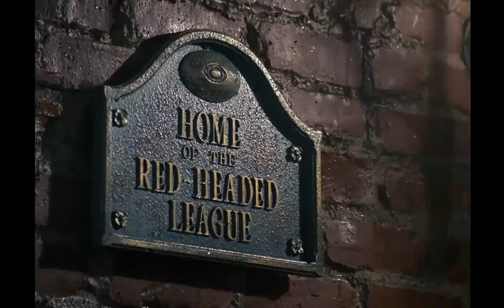Data and Geordi in the Holodeck playing Sherlock Holmes